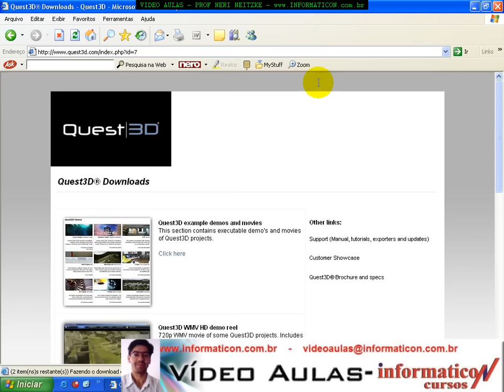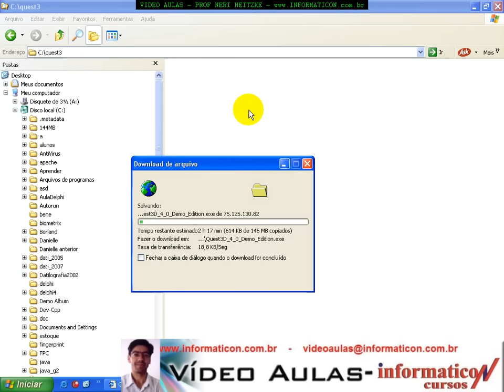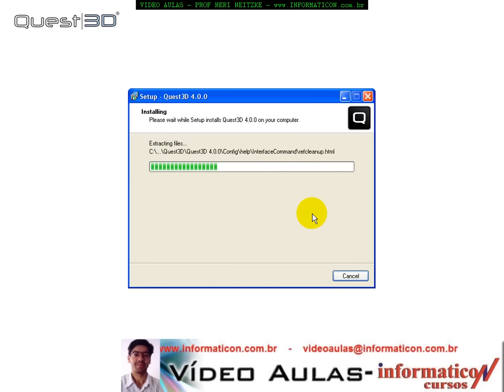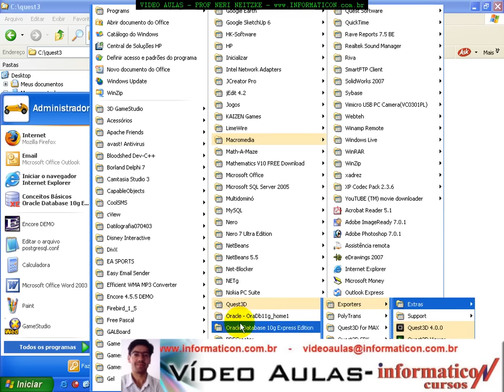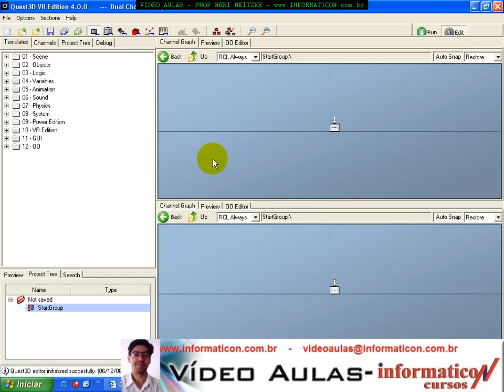Aula 2689 Baixando E Instalando O Quest3d 1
Bem vindo ao curso de Quest3d , meu nome é Neri Aldoir Neitzke, sou professor e coordenador do curso de Sistemas de Informação na Universidade Luterana do Brasil, autor de 4.280 videoaulas com mais de 7 milhões de acessos aqui no youtube, meu site é , agora com palestras gratuitas em todo o Brasil.